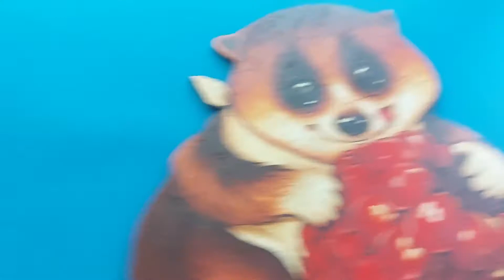סקירה של פאזל מעץ של חברה רוסית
זה אתר עם מחירים מאוד נוחים ומשלוח זול, אבל ממליצה לקרוא את הסקירה הבאה לפני שמזמינים ממנו